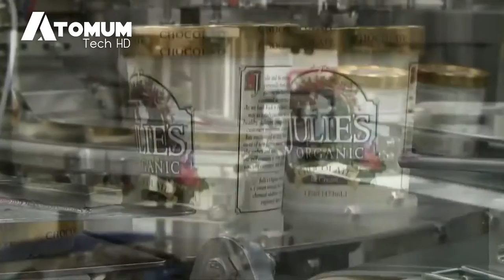Amazing Ice Cream Factory - Inside Modern Food Process - Technology Machines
In this episode you will see How Ice Cream is Made at Amazing Ice Cream Factory - We dive Inside to see Modern Food Process With Technology Machines

The Manufacturing Process:
Although ice cream is available in a number of formats including innovative products like bars and sandwiches covered in chocolate, this definition pertains to ice cream packed in containers with pints and semi-gallons.

Preparation of the mix:
The milk comes from local dairy farms to the ice cream facility in chilled tanker trucks. The milk is then stored at 36°F (2°C) and pumped into five thousand gallons (18,925 1 gallons). The pipes carry milk to 1,000 gallons (3,7851) in pre-measured quantities. Measured amounts, six to eight minutes, of eggs, sugar and additions, must be mixed with the milk.

Bacteria killing pasteurization:
The blended mixture is routed to the pasteurizer, which has a succession of thin, stainless steel plates, made up of ice cream. Heat water flows on one side of the plates at a temperature of around 182 °F (83 °C). On the other side, the cold milk mix is drawn. The water heats up the combination to 180°F (82°C), eliminating all the existing germs effectively.

To generate a homogenous texture:
The heat is pushed into a small hole in the homogenizer by applying severe pressure of air, sometimes as high as 2000 livres a square inch (141 kg per sq cm). The fat particles are broken down and prevented from separating them from the remainder of the mixture. The mixture is further mixed into the pump cylindrical on the downstream stroke and then pushed out on the upstroke when the homogeniser is basically a high pressure piston pump.

Rest and cool to combine the aromas:
The combination is piped back to the pasteurizer and flows on one side of the panels with cold water, around 34°F (1°C), as the mixture flows over on the other side. The combination is therefore cooled to a temperature of 4°C (36°F). In a chamber heated to 36°F (2°C), where he is sitting for 4 to 8 hours to let the meal to be mixed, the combination is then pumped into five thousand gallons (18,925 1) tanks.

Ice cream taste:
The ice cream is pumped into steel vats containing up to 300 gallons (1136 liters) of the mix. Aroma is taught and completely mixed in the vats.

Soft-serving consistency freezing:
Now you have to freeze the mixture. Ice cream can freeze up to 700 gal (2,650 1) per hour, and is fed into continuous freezers. Without the use of liquid ammonia, the temperature is maintained in a freezer at -40°F (-40°C). The ice cream is within the freezer, but air is pumped into the freezer. If the blend exits the freezer, the soft-serve ice cream has a consistency.

Adding fruit and sweetened chunks:
If you want to add chunks of food such as strawberries or cookies into the icing cream, you are pushed into your fruit feeder with the frozen mixture. At the top of the feeder, the pieces are placed into a hopper. On the front of the feeder is another, smaller hopper, equipped with a starwheel. An eyelid at the base of the machine rotates the jacks so that the pieces are pre-measured onto the star wheel. The starwheel drives the food bits into the ice cream as the mix travels through the feeder. The mixture then proceeds to a mixer where the pieces are dispersed evenly.

I will follow your request as soon as reading.